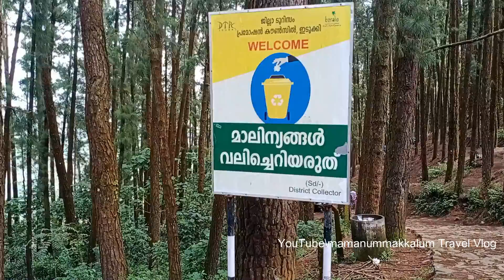ഇടുക്കിയിലെ സ്കോർട് ലാൻഡ് Vagamon Pine Valley Trip l Idukki l Travel Vlog 23 l Mamanummakkalum